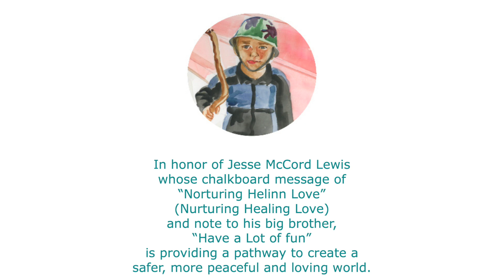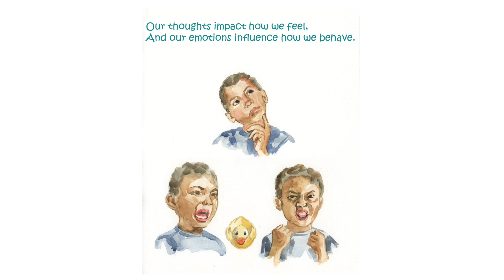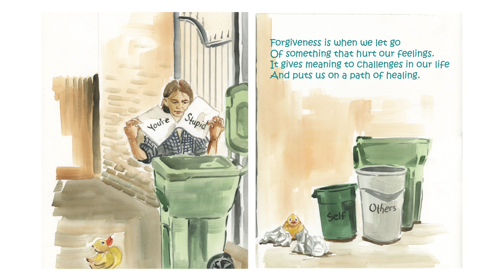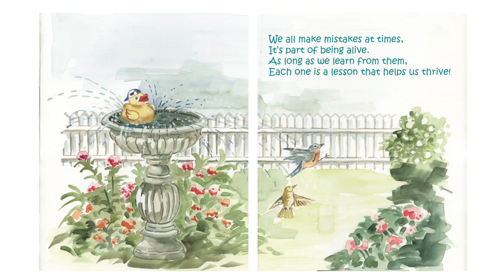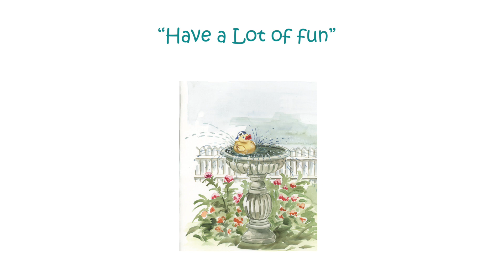Scarlett's Book Reading in AR